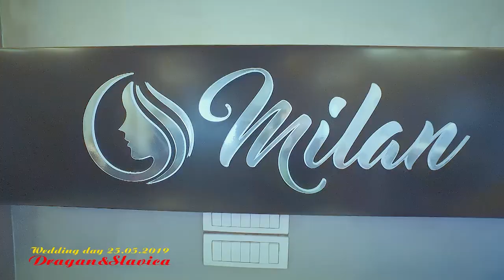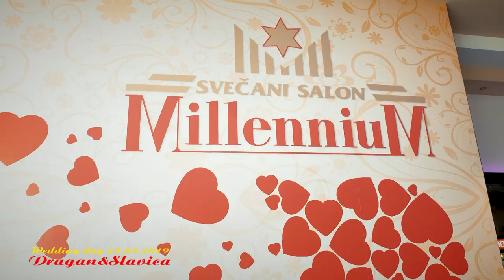Wedding day Dragan i Slavica Bijeljina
FOTIO I VIDEO STUDIO MC PAHULJA IZ BIJELJINE
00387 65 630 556